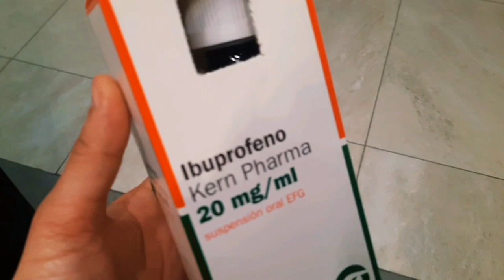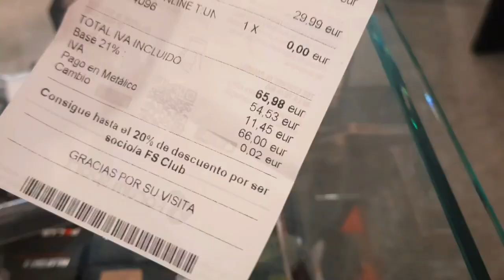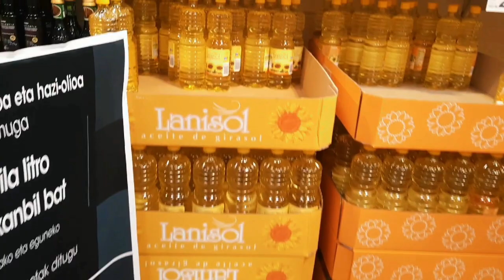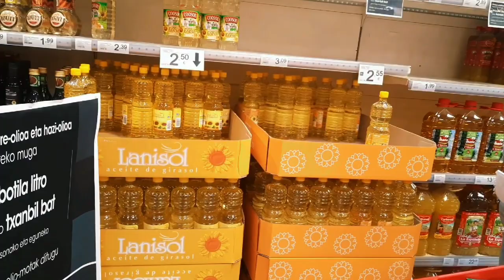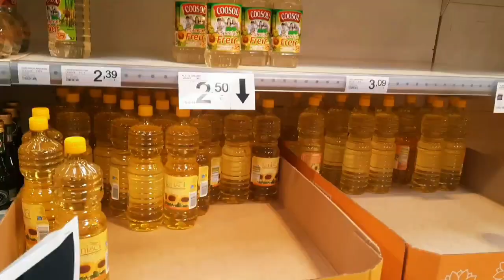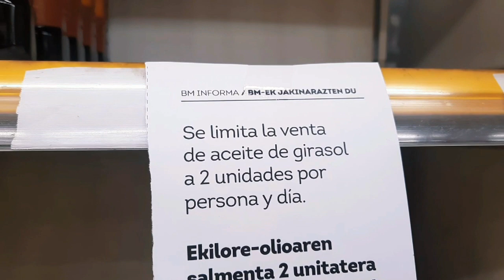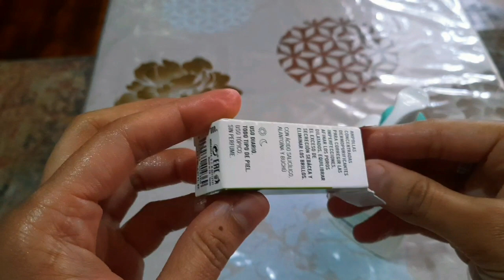COOKING OIL MARKETS SE GHAIB 🧐 SUCH YA PHIR 1 AFWAH || MRS NAVEED IN SPAIN